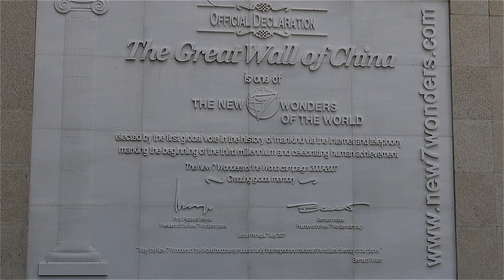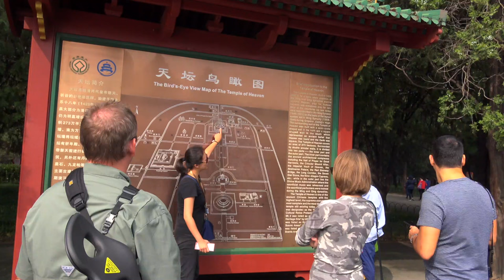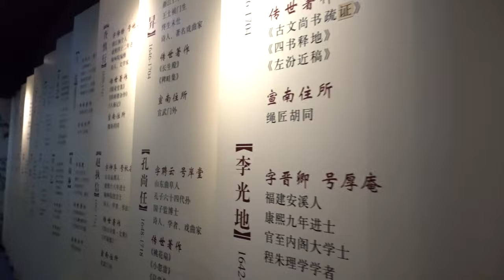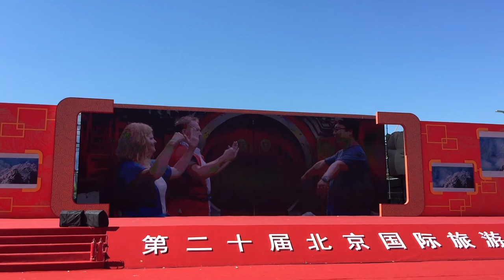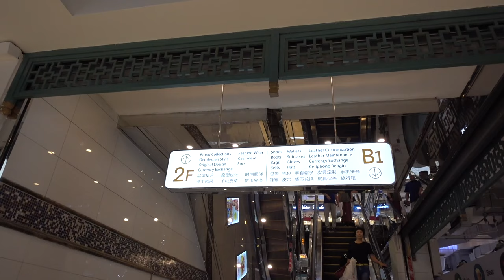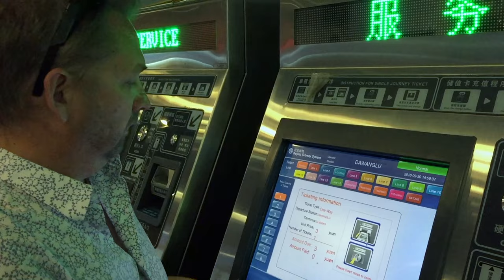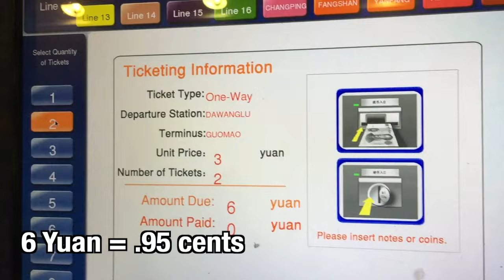A Tour of Beijing, China | The Planet D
Beijing is hosting the 2022 Winter Olympics. It's the second time this city is on the world Olympic stage, so we thought we'd take you on a Beijing city tour to understand what to see and do.
►Like our travel videos? Read our travel blog at 24 Best Things to do in Beijing

In this Beijing Travel Video, You'll See all the top Beijing Attractions from the Great Wall to Forbidden City. Plus some of Beijing's top food experiences and tours.
Click on the times below to see your favourite thing to do in Beijing, China.
00:00 - 00:48 Introduction
00:49 - Great Wall of China
02:23 - Temple of Heaven
04:04 - Forbidden City
05:43 - Jingshan Park
06:13 - Tiananmen Square
07:25 - Lama Temple
08:22 - Drum and Bell Towers
03:35 Hutongs
08:50 Pipe Street
09:16 Rickshaw Ride through Hutongs
09:54 - Xuannan Cultural Museum
10:35 - Olympic Wrestling - Demonstration Sport for 2008 Olympics
11:13 - Calligraphy Class
12:02 - Olympic Stadium - Bird's Nest Stadium is the National Stadium and home to 2008 and 2022 Olympics.
12:32 - Peking Duck and how to eat Peking Duck
13:50 - Chinese Royal Gastronomy Museum and Chinese Dumpling Cooking class
14:47 - Beijing Hot Post
15:39 - How to Make Bean Curd - Tofu
16:42 - Silk Street
17:10 - How to take the Subway in Beijing